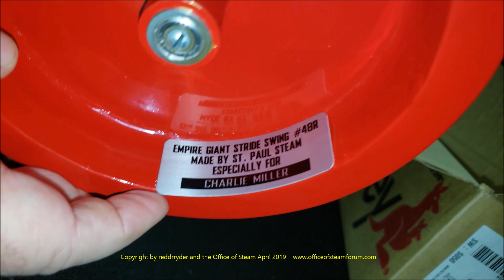NAMES Show 2019 Model Engineering Steam, Gas, Hit & Miss, Hot Air Engines and More Part 2 of 4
At the NAMES show, someone asked me if I would kindly edit them out of my video. I am happy to do this however I am sorry to say I have misplaced the note to myself and I met so many great people, new friends and old, that I just don’t recall who made the request. Thank you and enjoy!